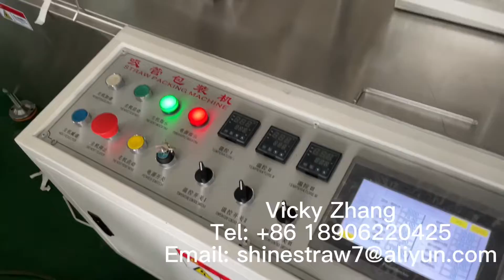Drinking Straw Packing Machine High Speed (to Chile)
* 4 servo motors control;
* printing function and location tracking function;
* max speed: 700pcs/min.